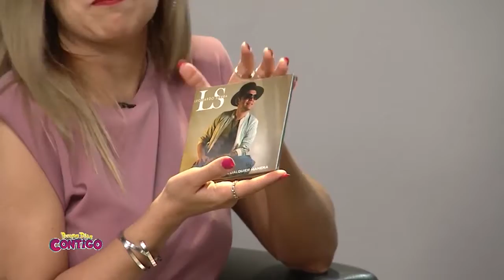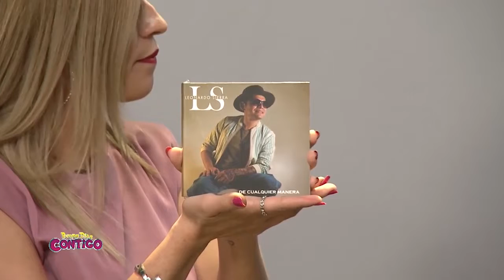Leonardo Sierra en TV matutina / Monterrey 2022